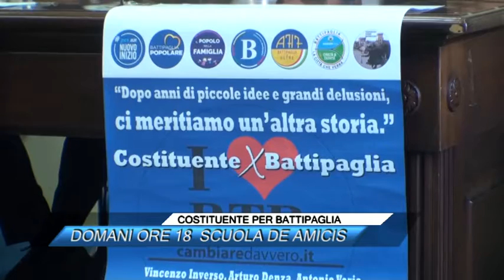COSTITUENTE PER BATTIPAGLIA, DOMANI ORE 18 SCUOLA DE AMICIS